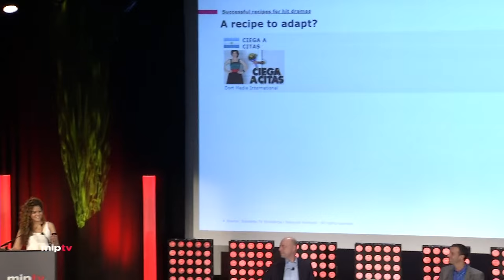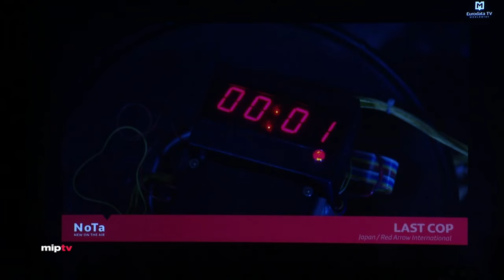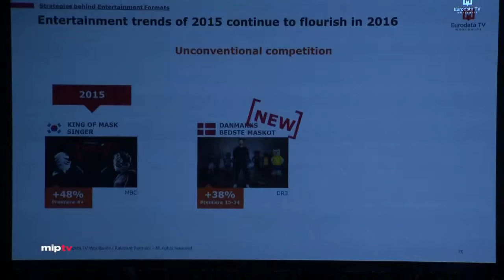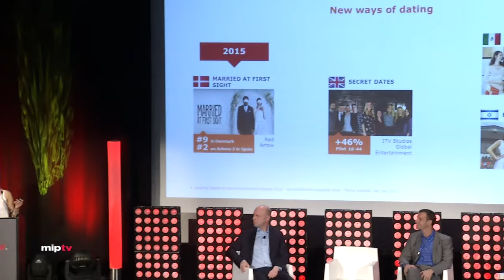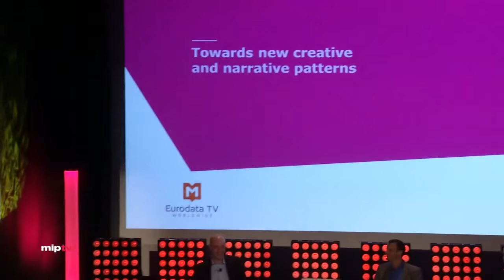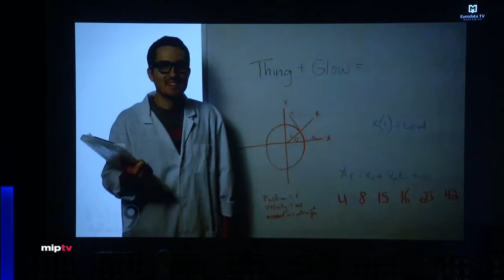International TV & Content Trends - MIPTV 2016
By Eurodata TV Worldwide.
Everything you need to know before starting MIPTV! During the opening MIPTV presentation, Eurodata TV Worldwide will offer strategic and in-depth analysis of TV & online video consumption and on the latest trends on formats & content broadcast locally or exported internationally, with a particular focus on Drama. "Speakers:
Sahar Baghery, Director of Global Research & Contents Strategy, Eurodata TV Worldwide, France @SBaghery
Michael Puopolo, SVP Research, Twentieth Century Fox Television Distribution, USA
Frédéric Vaulpré, Vice-President, Eurodata TV Worldwide, France @fredericvaulpre
Moderator:
Stewart Clarke, Editor, TBI  Vision, UK